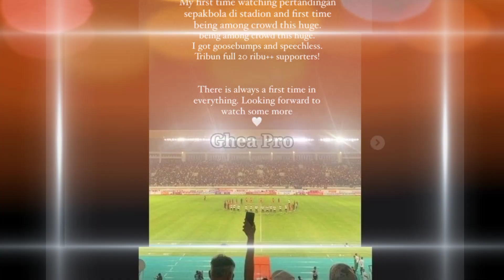Erina Gudono Ketagihan Nonton Bola